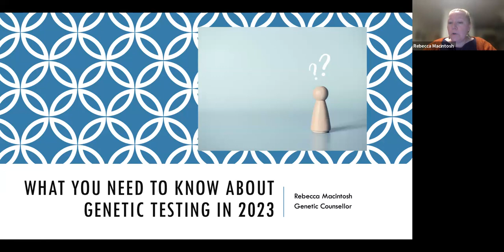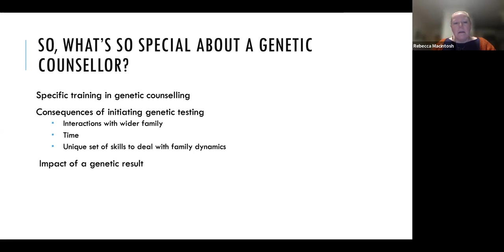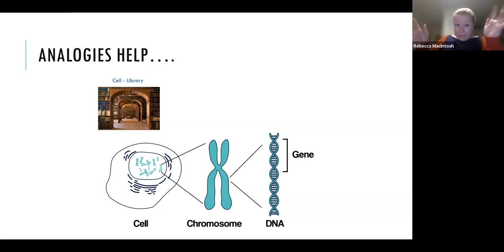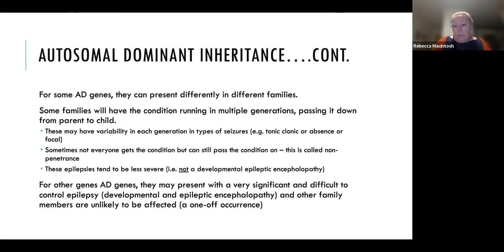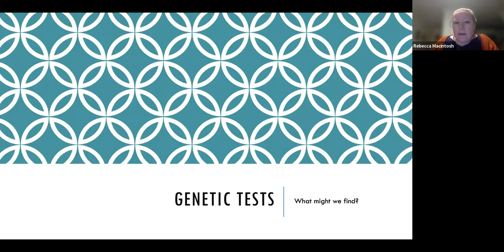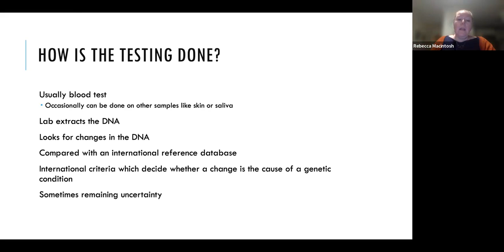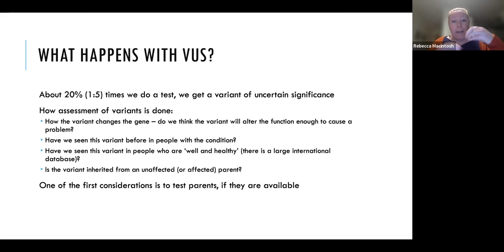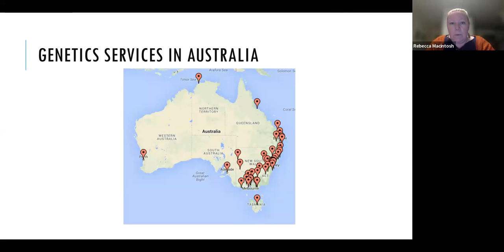What you need to know about genetic testing in 2023 | 11 July 2023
Presented by Rebecca Macintosh (Genetic Counsellor)